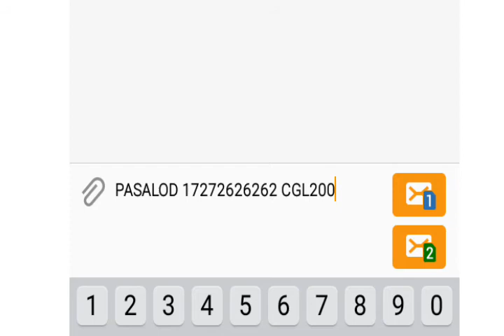How to load your cignal TV using your smart number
Sa vedio na itu tuturuan ko kayo kung paano mag load nang iyong tv na hindi na kailangan pumunta sa inyong suking tindahan.